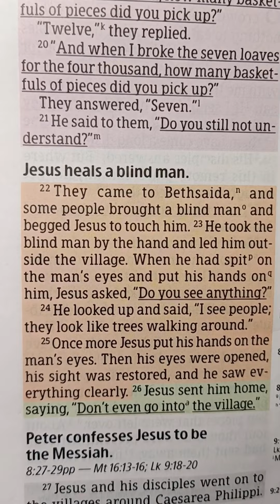Mark8:22-26Jesus heals a blind man